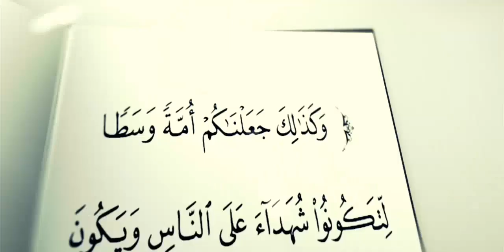ADİL RƏCƏBOV: "ONLAR BİZ SƏLƏFİLƏRİ YOX, MUMEYYİLƏRİ SÖYÜRLƏR" ( 🚩 YENİ )